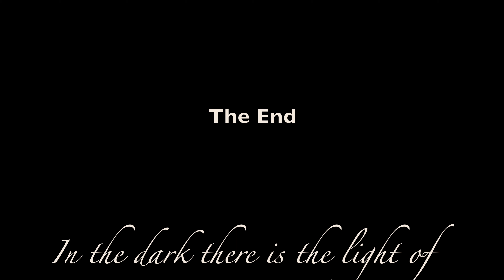THE LAST THING WILL BECOME EVERYTHING and Life is all there is.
A day like no other, where the now is paradise and you are the Master, Inhale and Exhale. Know they are all at peace. The last thing becomes everything and In the dark there is the light of a cold flame that will make you shed tears of happiness.